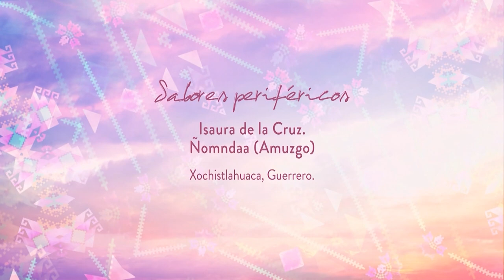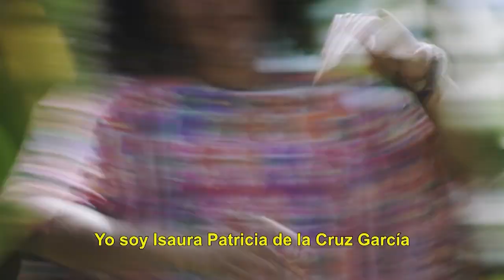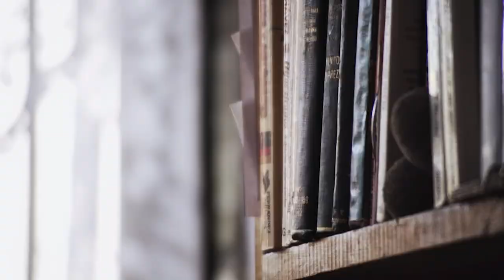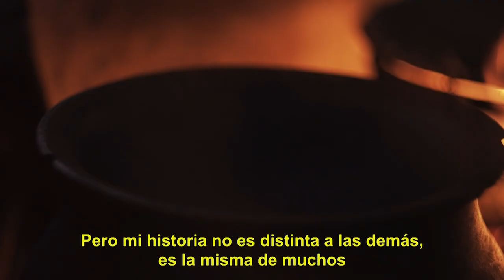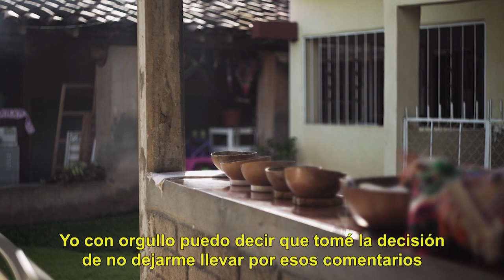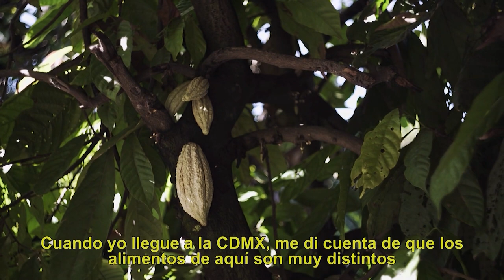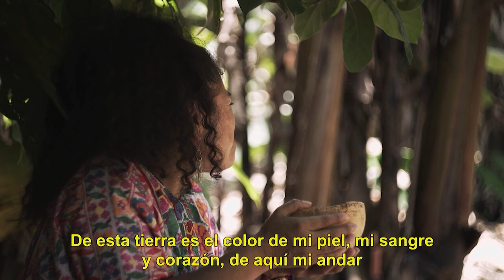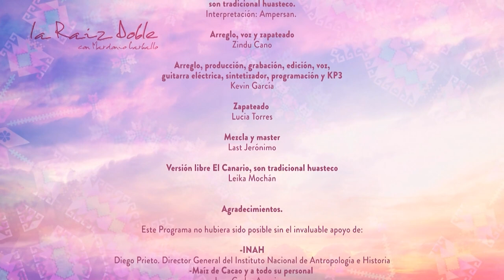La raíz doble. Sabores periféricos | Isaura de la Cruz. Ñomndaa (Amuzgo). Xochistlahuaca, Guerrero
El conductor y poeta Mardonio Carballo invita a Isaura Patricia de la Cruz García para conocer su historia y su identidad, así como las razones por las que decidió migrar a la Ciudad de México. Juntos conversan sobre las personas afrodescendientes mexicanas, la discriminación y la invisibilización de esta población en México.

En este episodio de La raíz doble, la protagonista prepara un delicioso platillo que le recuerda su origen y su tierra natal: cabeza de viejo.